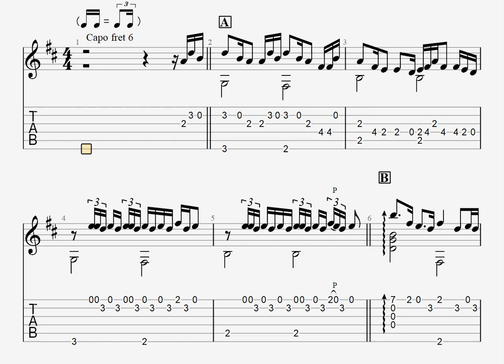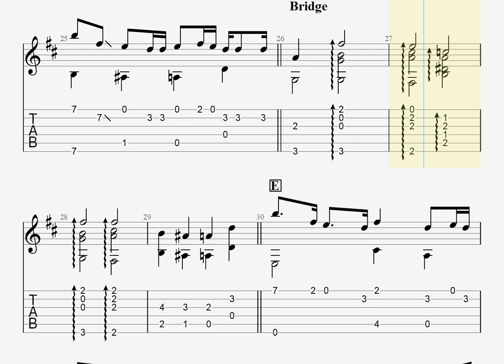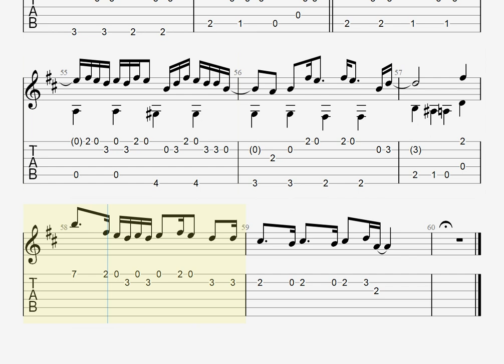フライデー・ナイト / なとり [ソロギター TAB譜面]